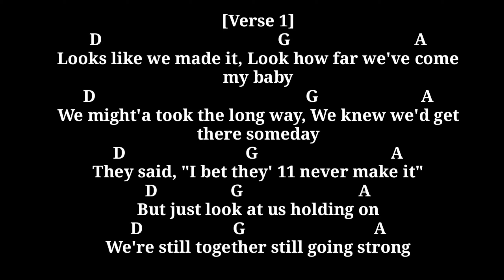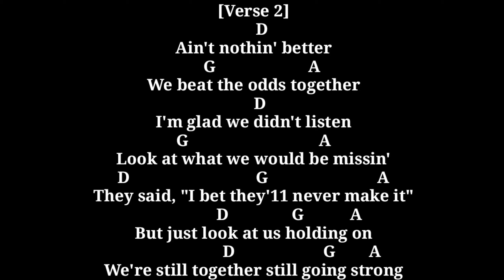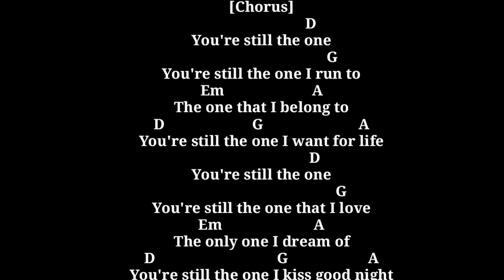Your Still The One - Shania Twain ( Chords and Lyrics ) Easy Guitar Tutorial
Your Still The One - Shania Twain Easy Guitar Tutorial With Chords and Lyrics